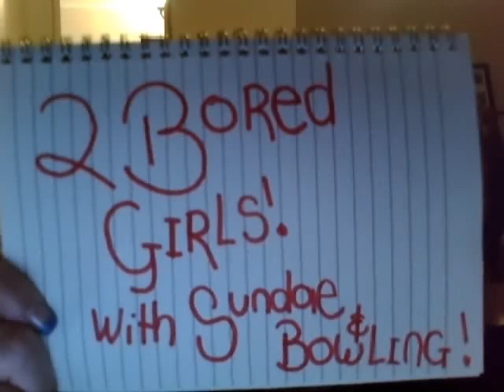2 Bored Girls an introduction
Welcome to weird yet boring world of Sundae and Bowling. Just 2 bored girls talking about well anything!